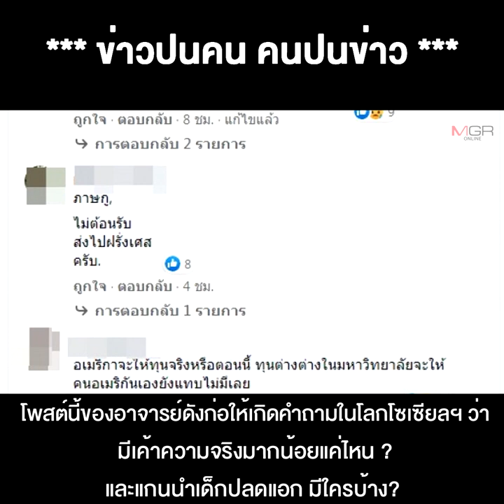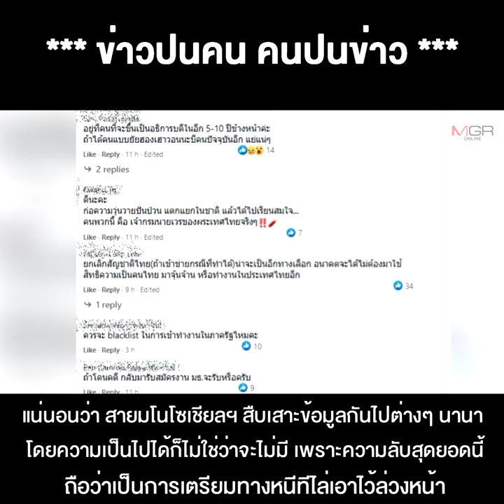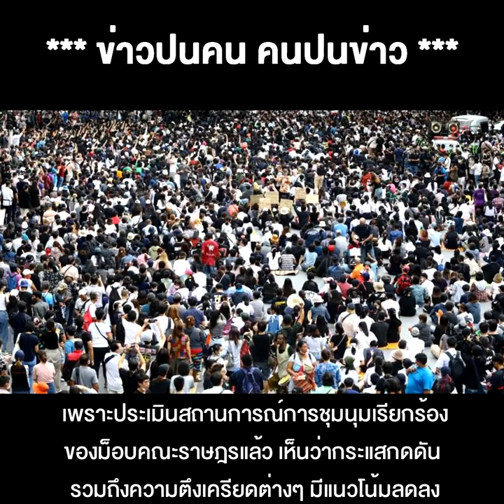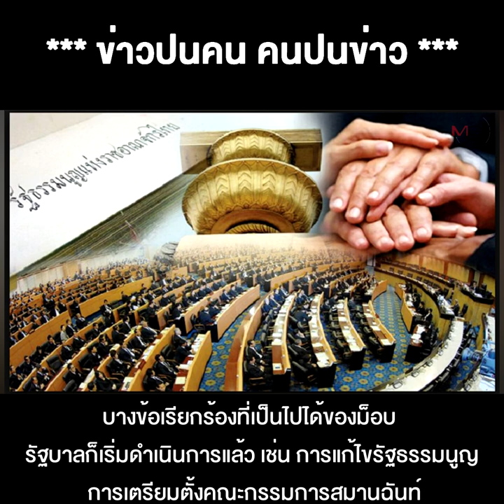ปูด “กวิ้น-รุ้ง-ไมค์-ลูกเกด” แกนนำม็อบ 3 นิ้ว เคลื่อนไหวขอวีซ่า ลี้ภัย ไปอเมริกา !!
04/11/2020 ปูด “กวิ้น-รุ้ง-ไมค์-ลูกเกด” แกนนำม็อบ 3 นิ้ว เคลื่อนไหวขอวีซ่า ลี้ภัย ไปอเมริกา !!
** ล้วงลับแกนนำม็อบ 3 นิ้ว ขอลี้ภัยไปอเมริกา ปูด “กวิ้น-รุ้ง-ไมค์-ลูกเกด” เคลื่อนไหวขอวีซ่า